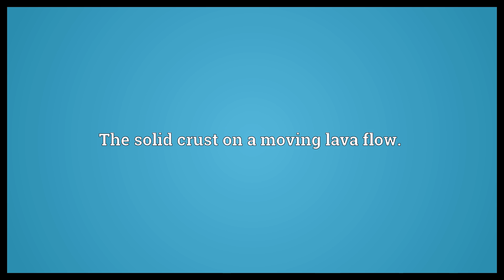Flowtop Meaning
Video shows what flowtop means. The solid crust on a moving lava flow..  Flowtop Meaning. How to pronounce, definition audio dictionary. How to say flowtop. Powered by MaryTTS, Wiktionary